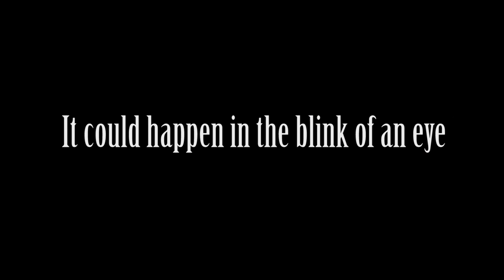Blink (Extended)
An extended version of a film I made for the Courageous Persuaders competition.